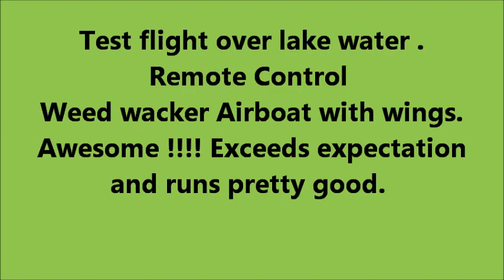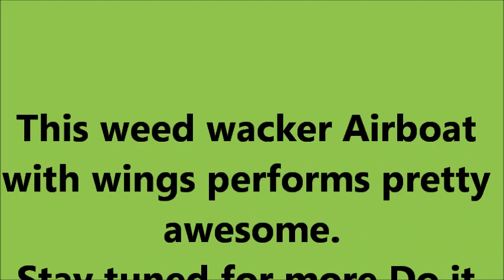weed wacker Airboat final evaluation